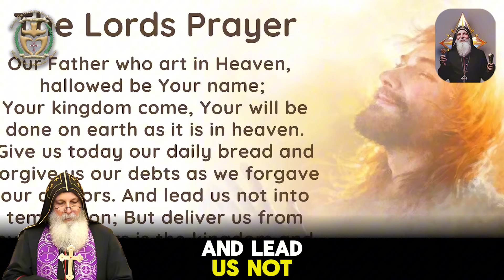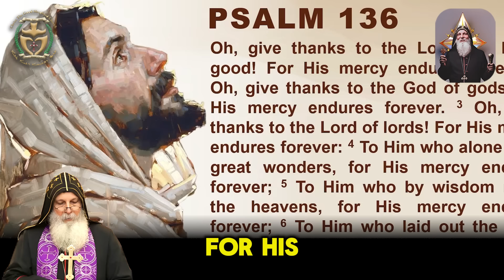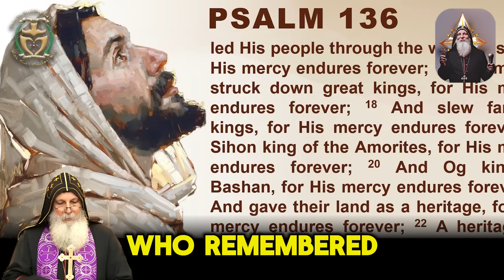Mar Mari Emmanuel ☪ POWERFUL SIGN | Mar Mari's Final Prediction| Top 10 End Of The World Prophecies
Video: Mar Mari Emmanuel ☪ POWERFUL SIGN | Mar Mari's Final Prediction| Top 10 End Of The World Prophecies